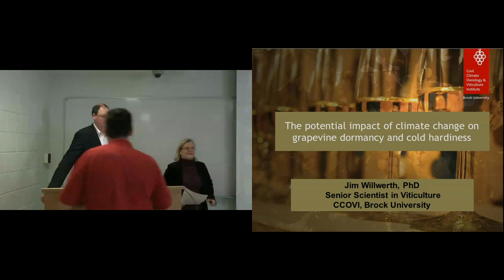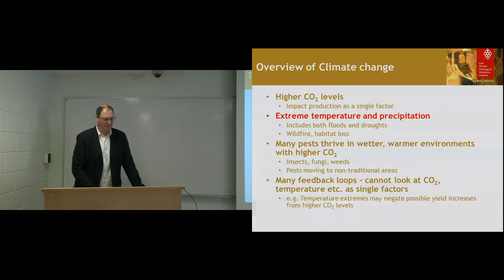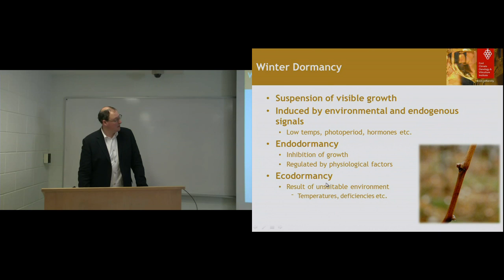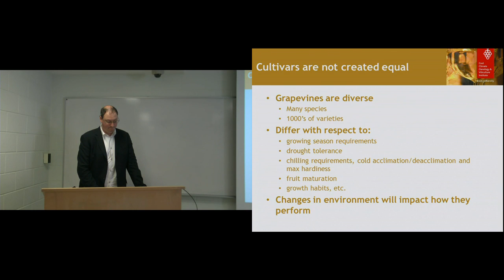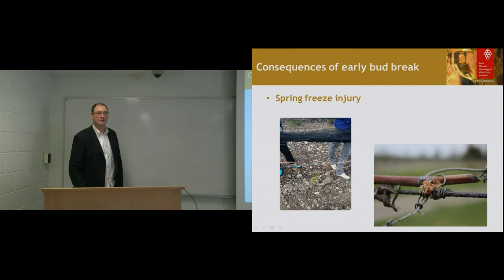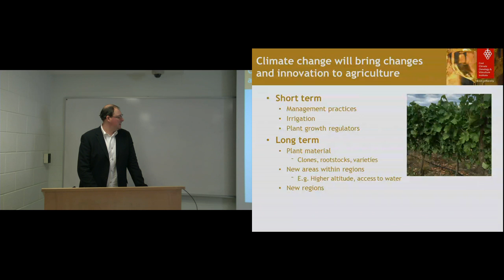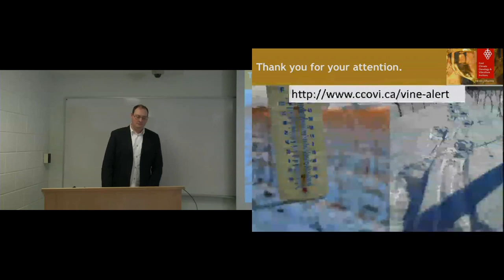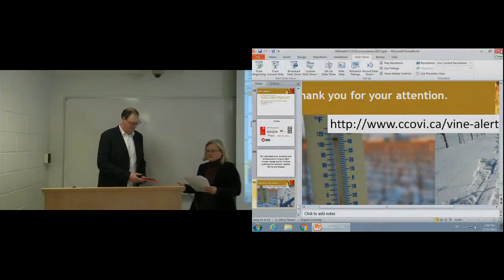CCOVI Lecture Series Mar 22 Jim Willwerth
This presentation in our 2017 CCOVI lecture series features Dr. Jim Willwerth, senior staff scientist in viticulture at the Cool Climate Oenology and Viticulture Institute. In his lecture on March 22, Dr. Willwerth discussed the potential impact of climate change on grapevine dormancy and cold hardiness.